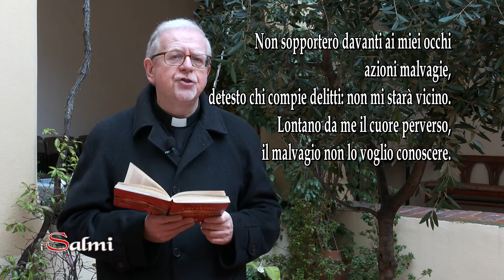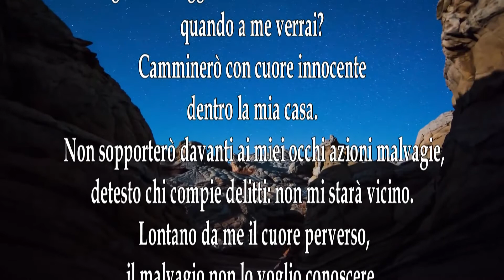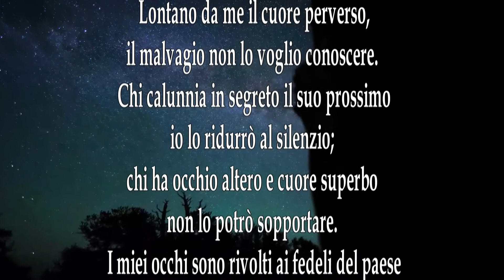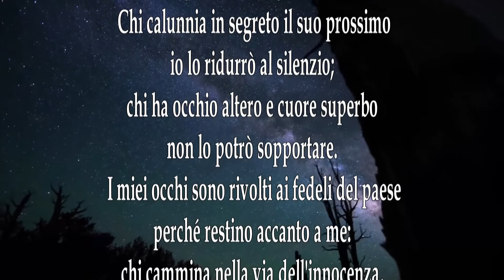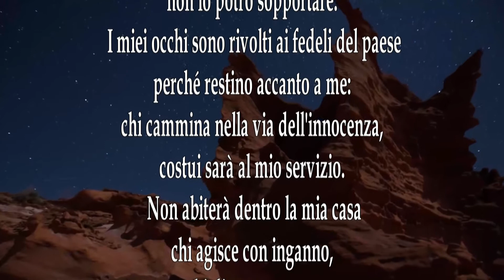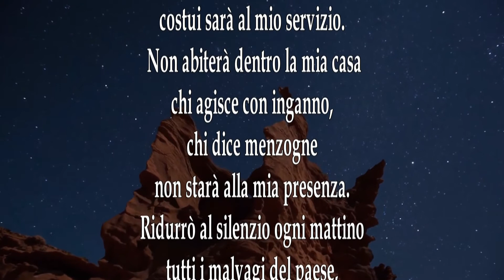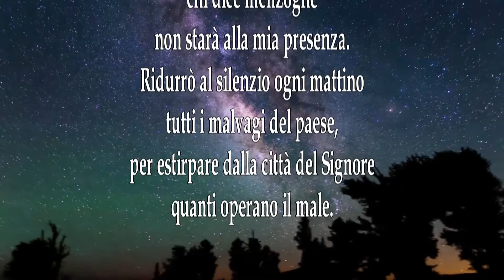"I Salmi. Itinerari di Vita e di Preghiera" - Salmo 100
Il Salmo numero 100 è al centro dell'approfondimento di don Claudio Doglio